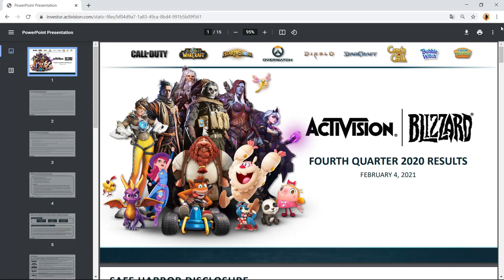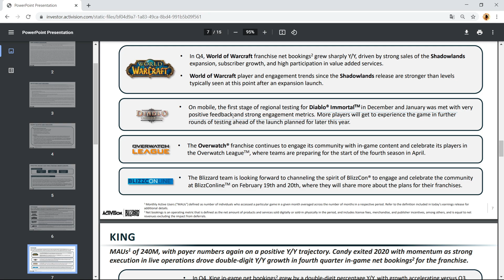Año 2021: lanzamiento OFICIAL de Diablo Immortal | AL FIN | Reporte financiero de Blizzard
El reporte financiero de Blizzard del 4 de febrero de 2021 nos revela por fin cuando se planea lanzar Diablo Immortal.